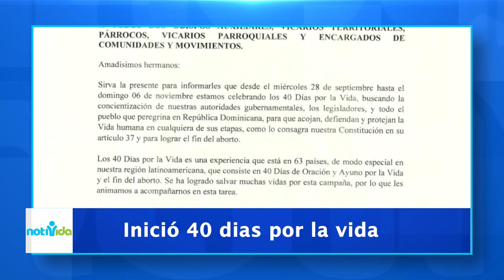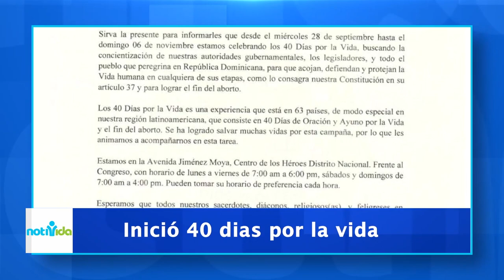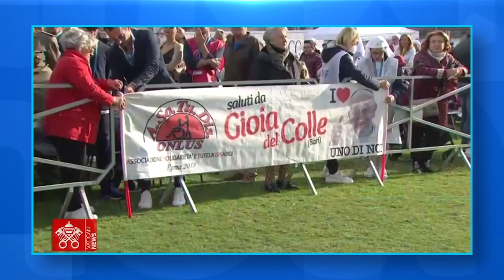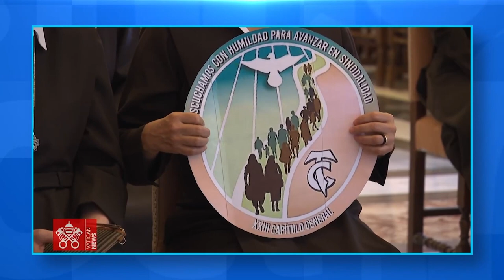NotiVida- Arquidiócesis de Santo Domingo hace acuerdo con Misioneros de Natividad de María